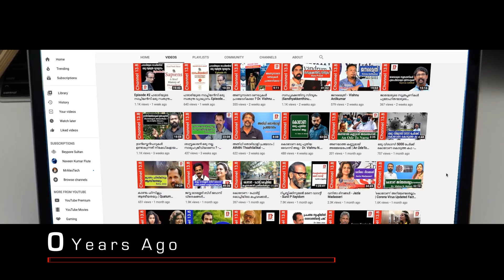ആയുർവേദം ഉണ്ടായ കഥ | നിത്യജീവിതത്തിലെ അന്ധവിശ്വാസങ്ങൾ Episode #3 | Joseph Vadakkan